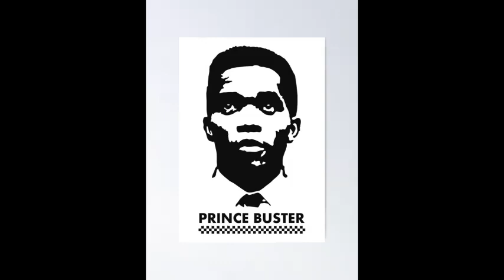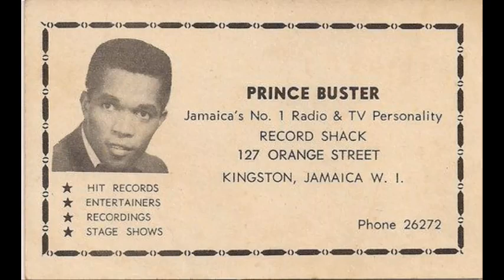PRINCE BUSTER ALL STARS - PRINCE ROYAL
VINTAGE LABELS OF JAMAICA- WILD BELLS, PRINCE BUSTER, OLIVE BLOSSOM, ISLAM,  DICE, FAB, BLUE BEAT,